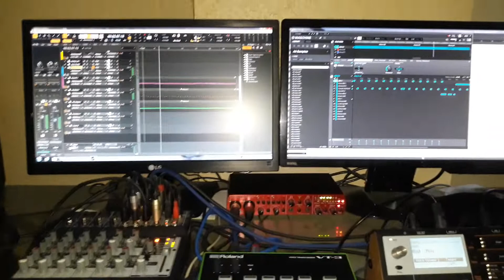WALDORF BLOFELD, Roland JDXI and Maschine Mikro demo song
Just a taster of a track I did with the Blofeld, JDXI and Mikro.

Analogue Bass         - Roland JDXI
Rhythm                      -  Maschine Mikro
Arp, Pads an leads  -  WALDORF Blofeld
Vocal                          -  Roland VT3